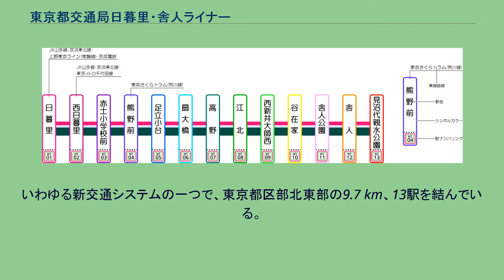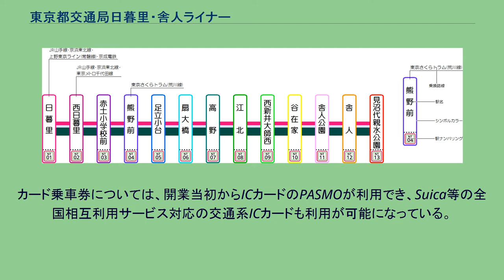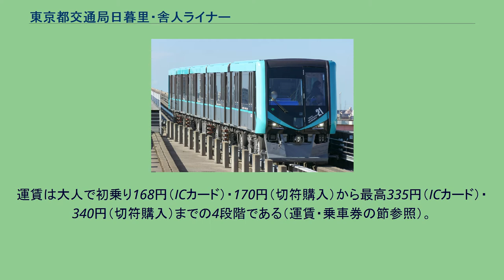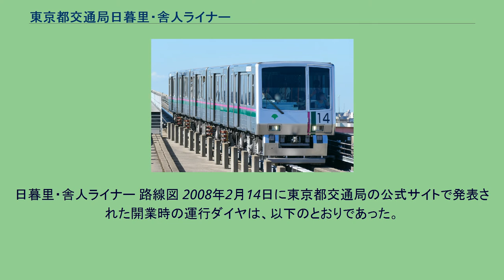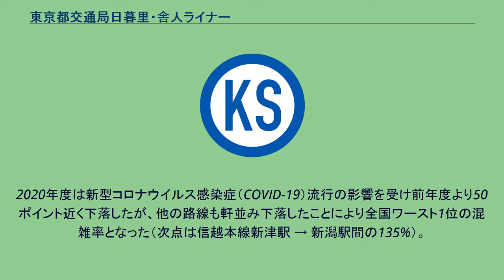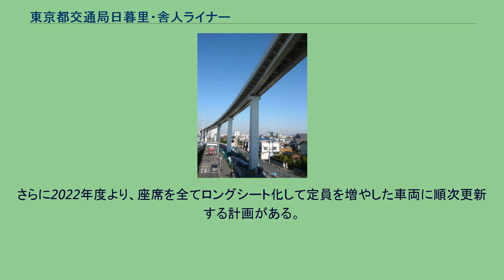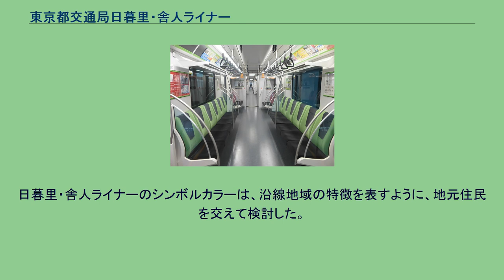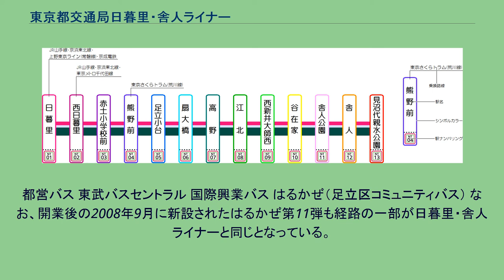東京都交通局日暮里・舎人ライナー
日暮里・舎人ライナー（にっぽり・とねりライナー）は、東京都荒川区の日暮里駅と足立区の見沼代親水公園駅を結ぶ、東京都交通局が運営する案内軌条式鉄道（AGT）路線である。
いわゆる新交通システムの一つで、東京都区部北東部の9.7 km、13駅を結んでいる。
なお、都市計画事業としての名称は、東京都市計画道路特殊街路新交通専用道第2号日暮里・舎人線および東京都市計画都市高速鉄道日暮里・舎人線である。
2008年3月30日に開業した。
駅ナンバリングで使われる路線記号はNT。
東京都交通局では以前から、現在の日暮里・舎人ライナーとほぼ同じ区間（一部は足立流通センター付近を経由）で都営バスの里48系統（日暮里駅 - 見沼代親水公園駅〈旧：舎人二ツ橋〉）を運行している。
このバスは、最寄りの東武伊勢崎線・大師線やJR京浜東北線、東京メトロ南北線など既存鉄道の最寄り駅から離れている足立・荒川区の都市計画道路放射11号尾久橋通り（東京都道58号台東川口線〈旧・台東鳩ヶ谷線〉）沿線の住民をJR線駅へ直結する通勤・通学の足として、大変な混雑を呈していた一方で、足立トラックターミナル（1977年開設）や北足立市場（1979年開設）、足立流通センターなどの輸送を担う尾久橋通りはトラックなど大型車の通行量が多く、慢性的な交通渋滞が発生してバスの定時運行が困難な状況がしばしば発生し、定時運行・大量輸送が行える何らかの鉄・軌道輸送が望まれていた。
1974年、自民党足立支部の幹部であった小金井俊輔の提唱により、鉄道を誘致するための活動が始まる。
本路線は、1985年7月の運輸政策審議会答申第7号「東京都における都市高速鉄道を中心とする交通網の整備に関する基本計画について」においてほぼ都営バス里48系統の路線を中量輸送機関に置き換えるべく位置付けられたものである。
当初は地下鉄7号線（現在の南北線）の一部として計画されていたが、財政問題や採算性などから尾久橋通り上の新交通システム (AGT) に変更された。
なお、財政状況などから、軌道事業特許は1995年、工事施行認可は1997年と大幅に遅れ、同年12月1日に着工された。
一方で事業主体の決定や荒川区側の用地買収に時間がかかったこともあり、開業は当初計画されていた1999年度から2002年度、さらに2008年3月30日と、2度にわたって延期されている。
路線はほぼ全区間に渡って尾久橋通りの直上を通り、線形は日暮里・西日暮里近辺や荒川付近を除いて概ね直線である。
支柱や桁といったインフラ部は都市計画道路事業として東京都建設局が、軌道や駅舎などの鉄道施設は都市計画都市高速鉄道事業として都営地下鉄大江戸線の環状部分の建設を担当した東京都地下鉄建設が建設する方式を採用している。
開業後の運営主体は東京都地下鉄建設が予定されていたが、採算上の観点および都営交通ネットワークの充実を図る目的から、東京都交通局が軌道事業の特許を同社から譲り受ける方向で検討され、運営も同局が行うことが決定した。
路線名については、東京都交通局および東京都地下鉄建設が2006年8月15日 - 31日に一般公募を行い、選考委員会の審議を経て日暮里・舎人ライナーと決定、同年11月13日に駅名とともに報道発表された。
カード乗車券については、開業当初からICカードのPASMOが利用でき、Suica等の全国相互利用サービス対応の交通系ICカードも利用が可能になっている。
なお、パスネットは開業前に「券売機・精算機で使える」というアナウンスがあったが、2008年1月10日に発売が終了し、同年3月14日に自動改札機での使用も終了したため、本路線では開業当初より自動券売機・自動精算機を含めて一切使用できなかった。
運賃は大人で初乗り168円（ICカード）・170円（切符購入）から最高335円（ICカード）・340円（切符購入）までの4段階である（運賃・乗車券の節参照）。
本路線開業後は、上記のような経緯から完全並行路線である従来の都営バス里48系統の廃止も懸念されていたが、高齢者が多い地域特性から既存バス停において小回りの効く集客を行うバスとの役割分担は可能との結論に加え、本ライナーが何らかの理由で運行停止になった際の代替輸送目的もあって、バス同系統も存続が決定し、大幅に本数が減便されたものの、路線廃止には至っていない。
2009年4月1日のダイヤ改正では本数がさらに減...